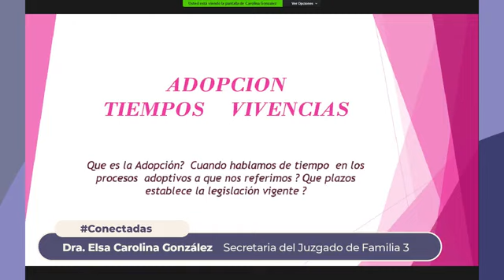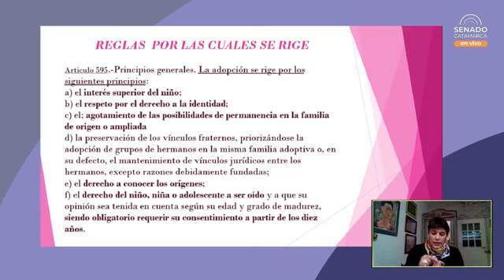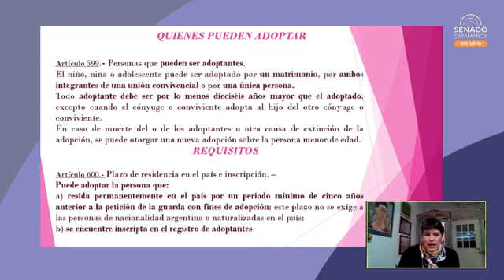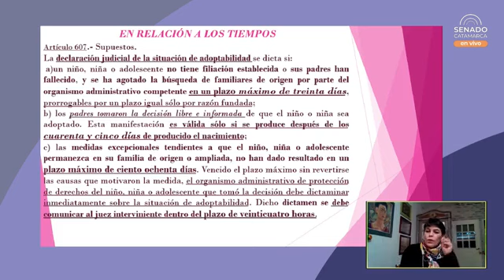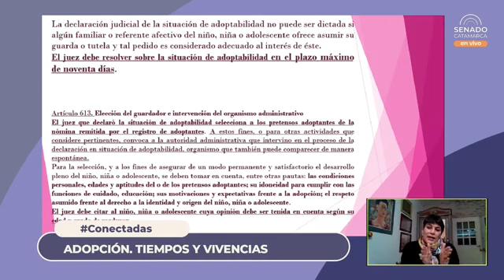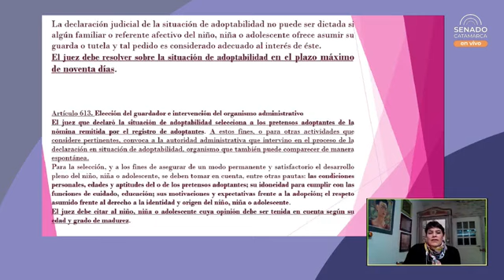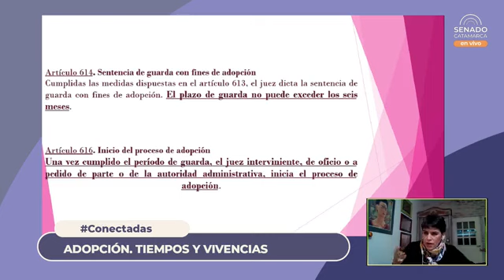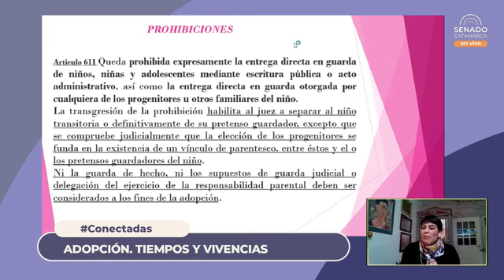CONECTADAS: Adopción. Tiempos y vivencias